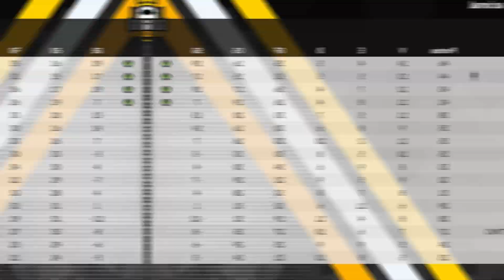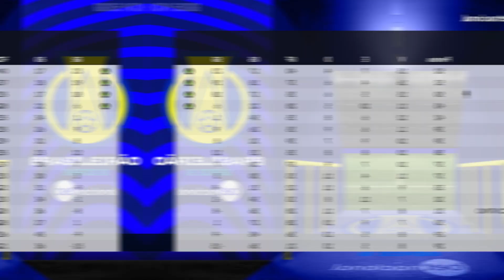AMAZONAS AGORA e o LIDER? Master League ep 10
ROGÉRIO CENI Recebeu uma Proposta Para um novo desafio em sua carreira treinar o Amazonas FC e torna a onça-pintada um time de grandes títulos na (MASTER LEAGUE) no PES 2021 (Pro Evolution Soccer 2021) no canal BIEL.

► O vídeo "AMAZONAS AGORA e o LIDER? Master League ep 10" foi feito pelo canalbiel e masterleague no

Qualquer sugestão Comentem abaixo